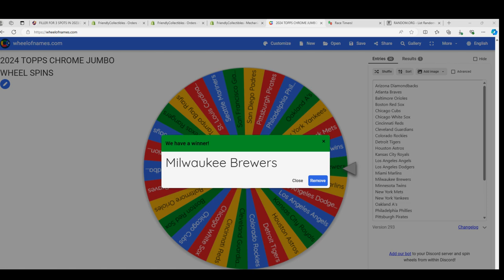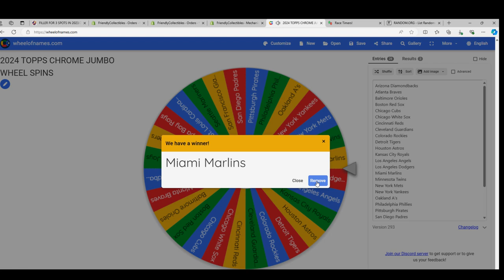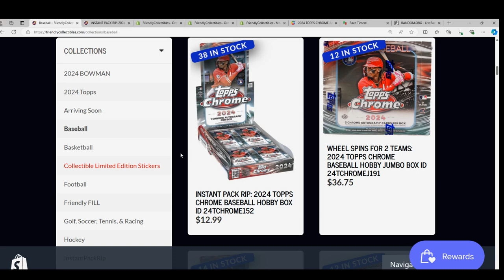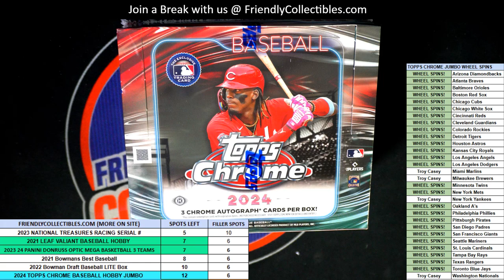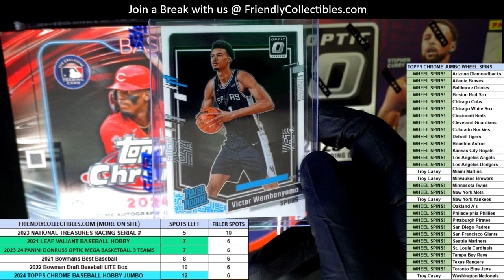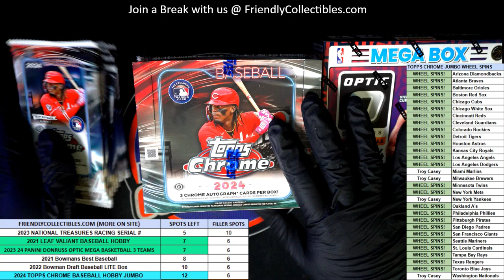WHEEL SPINS FOR TEAMS IN 2024 TOPPS CHROME!!!